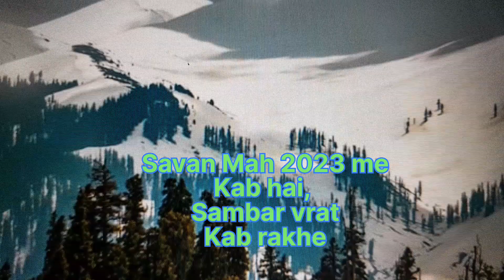Savan Mah 2023 me kab hai, Somvar ke Vrat kab rakhe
Savan Mah 2023 me kab hai, somvar vrat kab rakhe